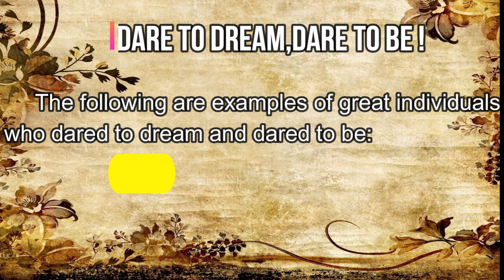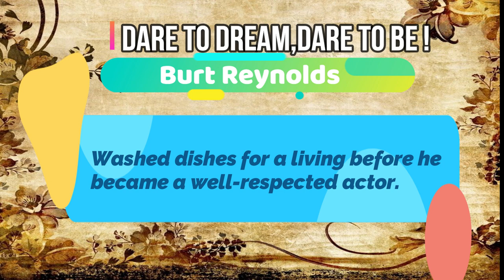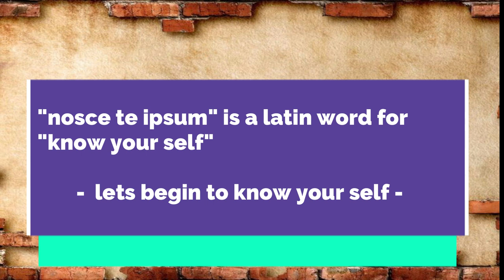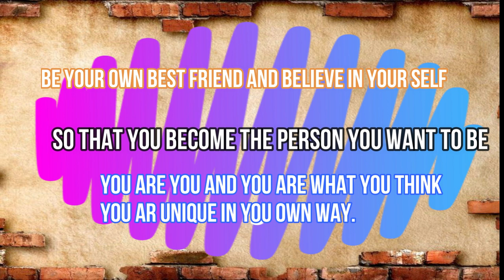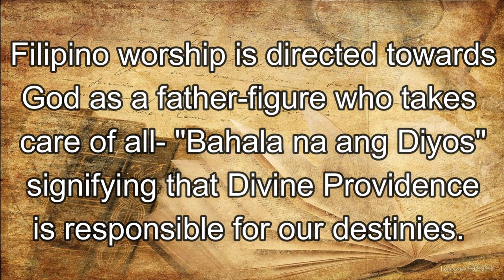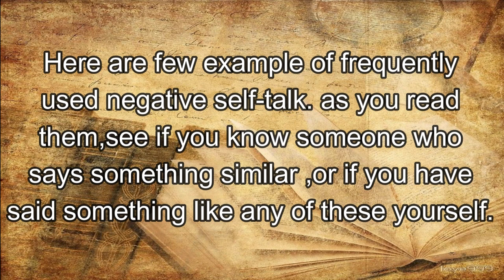NSTP 1 ( LESSON 1)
Reference: NSTP I A source Book 2nd Edition
By: Sergio J. Lee